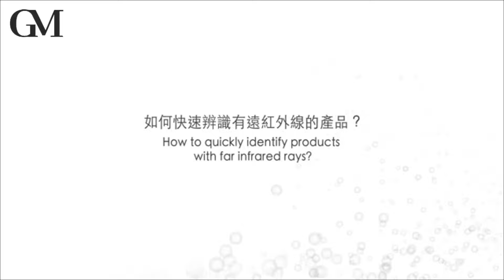Lightweight Titan Eye Glasses Far Infrared Radiation Matte Black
We can provide Lightweight Titan Eye Glasses，Far Infrared Radiation Titan Eye Glasses，Matte Black Titan Eye Glasses and so on.
Dongguan GRAND Maple Optical Limited, quality Lightweight Titan Eye Glasses Far Infrared Radiation Matte Black manufacturer from China.